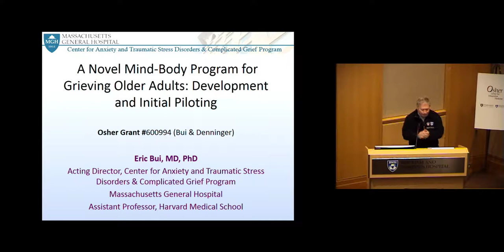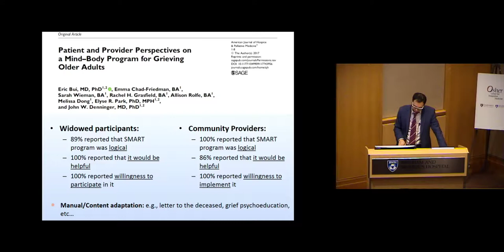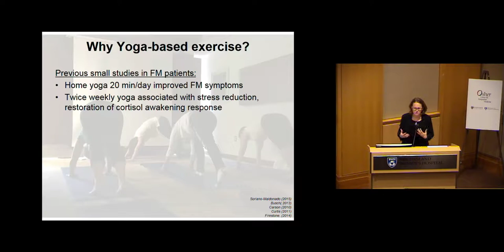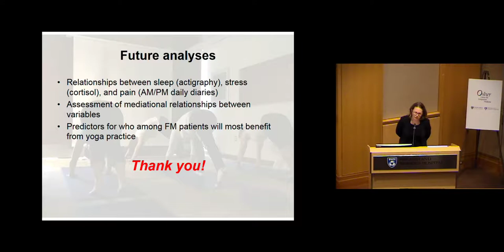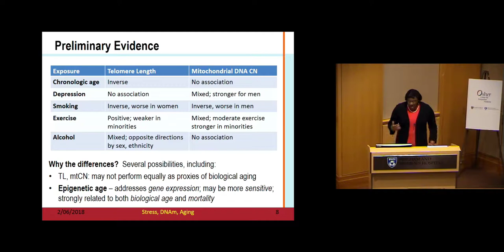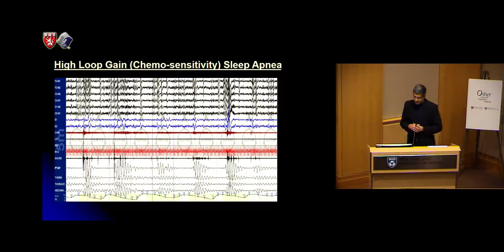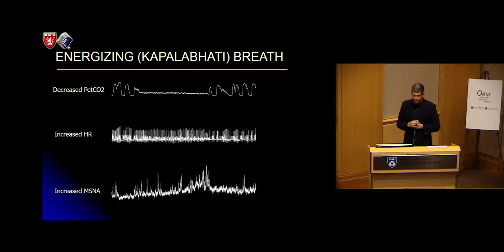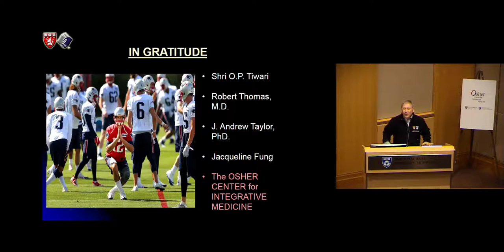Innovative Projects in Integrative Medicine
February 2018 Integrative Medicine Grand Rounds
02/02/2018

Innovative Projects in Integrative Medicine: Updates from the Osher Pilot Research Grant Awardees

Eric Bui, MD, PhD;  Kristin Schreiber, MD, PhD; Amit Anand, MD; Olivia Okereke, MD

The February installment of the Integrative Medicine Grand Rounds was presented by four Osher Pilot Awardees from past years. Each awardee discussed their Osher funded pilot project and subsequent updates on their research.